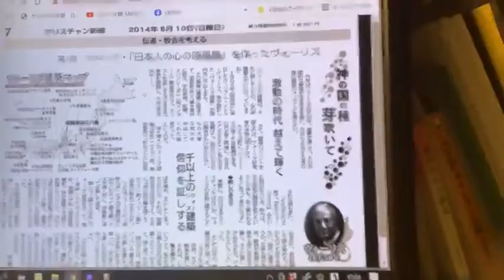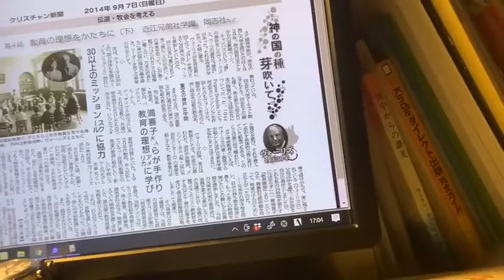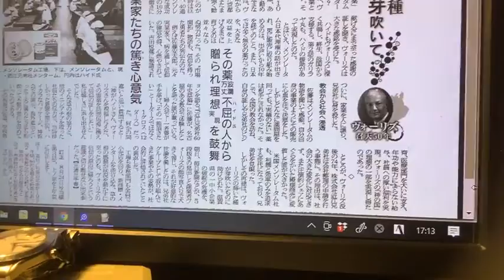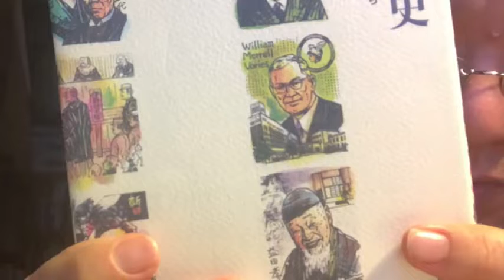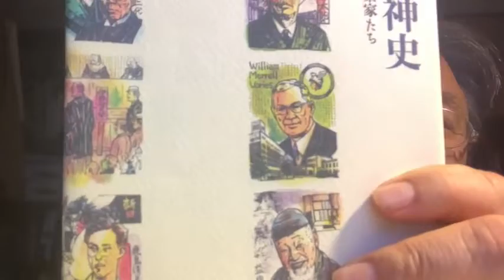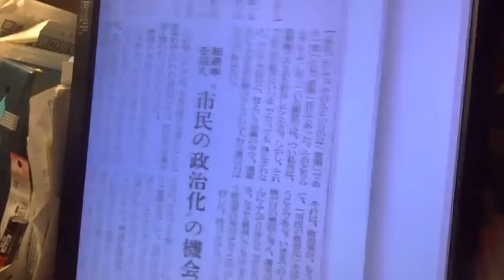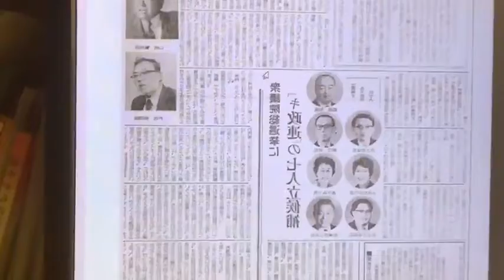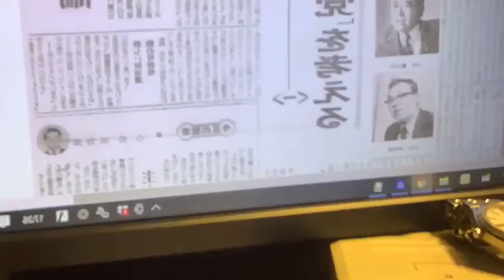日刊・生放送666回 続・日本キリスト党を巡って/ヴォーリズは理念ある経営者/ヴォズ連載（2014）書いた経緯 2022年02月03日（木）17時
２０１４年に私は１１回の連載「ヴォーリズ召天50年　神の国の種　芽吹いて」をクリスチャン新聞に書かせて頂いた。
（ここから読めます
召天５０年を機に、教界にも改めてヴォーリズを再認識して欲しいとのブッシュ氏からの呼びかけが私にあり、それでヴォーリズのことを書くことに・・・。
近江兄弟社再建ををなしとげた岩原さんを取材した思いでも。
ヴォーリズ（当時すでに故人）の築いた社会貢献があり、人々の応援があり、それが岩原さんらの努力と相俟って再建が成った。
ヴォーリズが持っていた信仰を自分も持たなければ、と岩原さんはクリスチャンになったのだった。
特色ある理念ある経営者８人の一人として『経営者の精神史』（ダイアモンド社、山口昌男）に記されている。
メンタームの商標で再建近江兄弟社が使えた驚くべき事情なども。冷暖房もつけない経費節減、自分たちで全国の小売店を回る、無借金主義などで再建をなしとげた。
第二部
クリスチャン新聞タイムスリップ87回
１９７６年④
１１月２８日号
▼横浜・シャローム保育園、建設に着手の記事。
同園が求人広告をクリ新に出していたので、後に私の連れ合いになる人が、四国から横浜の同園に就職した。
そうだったので「お互いに関東在住」ということで出会いがあり・・・ということなのだったｗ。
▼１面「論調」
ロッキード事件を受けての衆院選。
政策も党も「まひ」しているなら投票自体を避ける、ということはいけない。人物本位でどの党からも選ぶべきことを訴えている。
▼１面トップ　昨日も話した「日本キリスト党」を問う座談会の第１回。
武藤さん曰く、「片山哲先生からキリスト者政治連盟結成を呼びかけられ、とを河上丈太郎先生に相談したら「君はキリスト者の政党を創ると言ったではないか」と怒気を含んだ声で言われたと。
河上丈太郎は、社会党のなかでやっていく限界を痛感していたおとを感じ取ったということのようだ。
▼１面　今回の衆院選にキリスト者政治連盟のメンバーとして出る候補者たち
土井たか子、川上民雄、田辺誠（この未来に社会党委員長になってるとき、私はインタビューしました）、
西宮弘、金子みつ、おどり哲郎、佐藤ゆう次(敬称略）。
◆過去の私の生放送のアーカイブ
面白い番組がよりどりみどりですよ！